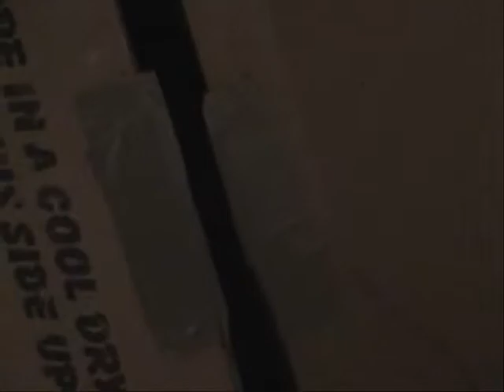TFTWS - "Paul's Head In A Box"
Shot originally for the NPA-TV episode which was either gonna be called "Episode Zero" Or "Episode Ecks" I can't remember. It was in during the filming of this episode that the wild side's relationship with npa-tv fizzled. Most of the episode wasn't even shot because it included seens at NPA-tv and invilving the staff. But here's a scene from that episode that we've cut into a sketch.